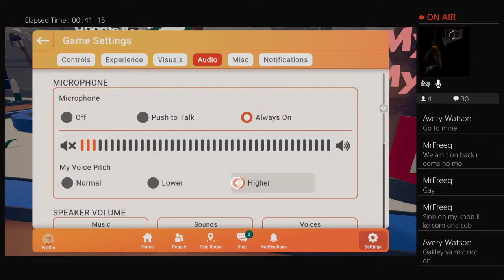Backrooms with avery